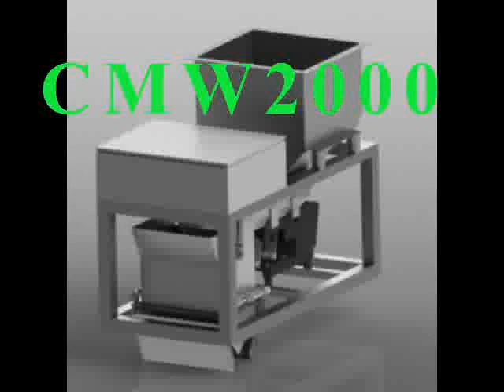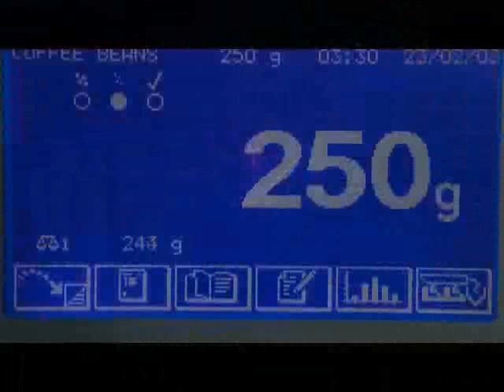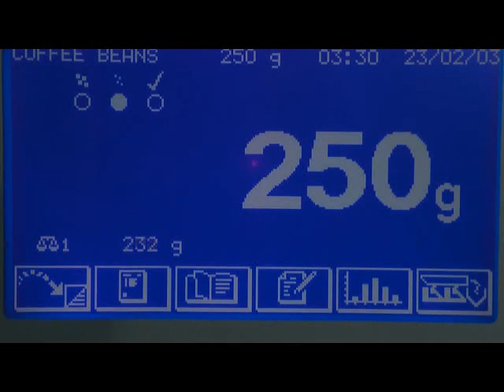Linear Weigher, Cotswold Mechanical Ltd, CMW2000 packing coffee beans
Cotswold mechanical weigher packing Coffee Beans